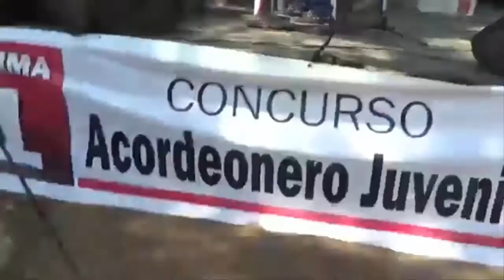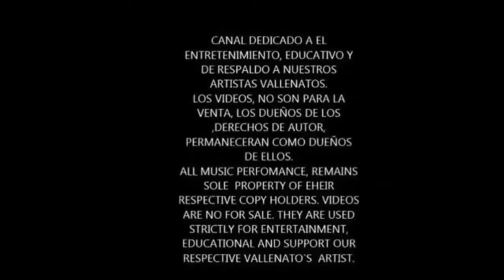PROGRAMA LOS JUGLARES 1º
Programa los juglares  1   febrero 27 / 2016

ESTE ES UN CANAL CON FINES EDUCATIVOS, DE ENTRETENIMIENTO Y RESPALDO A NUESTROS ARTISTAS VALLENATOS,  LOS VIDEOS NO SON PARA LA VENTA.
LOS DUEÑOS DE LOS DERECHOS DE AUTOR, SON Y CONTINUARAN SIÉNDOLO POR SIEMPRE.

CHANNEL FOR ENTERTAINMENT, EDUCATIONAL AND SUPPORT OF OUR VALLENATO`S  ARTIST-
COPYHOLDERS, OWNERS, WILL REMAIN AS OWNERS FOR EVER.
VIDEOS ARE NOT FOR SALE.